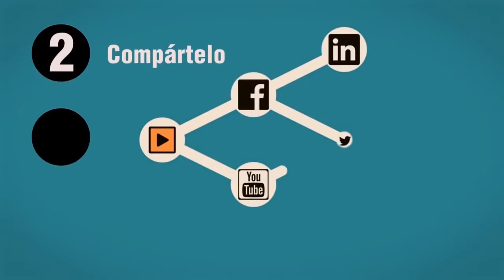Cafe Morenini, Aliviar el Estrés con Aceites Esenciales con Antonia Jover y Ana Moreno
Los trastornos físicos y psicológicos se agudizan cuando hay estrés. Soluciones naturales de aromateraipa para aliviar síntomas comunes.Descubre aceites esenciales para el trastornos del.

Neurocosmética con aromaterapia por Antonia Jover, que tuvo lugar en el Hotel vesves Spa Ferrer Concord (Can Picafort, Mallorca) durante el 3er Congreso Solidario - Salud y Consciencia, los días.

Más programas en Disfruta de la magia de la alimentación saludable y deliciosa, Café Morenini, un programa de radio para encontrar el bienestar a través de la.